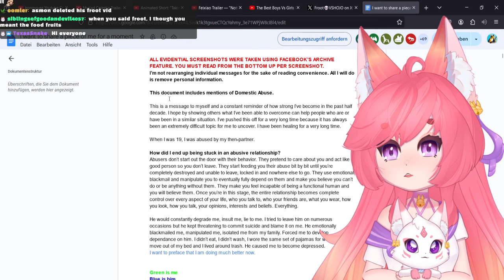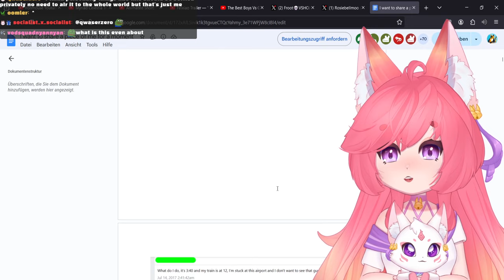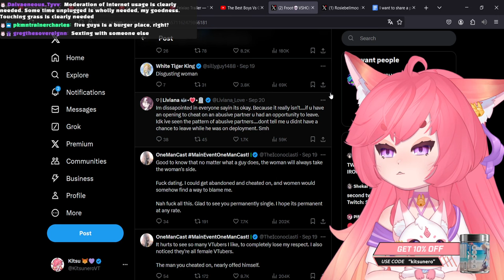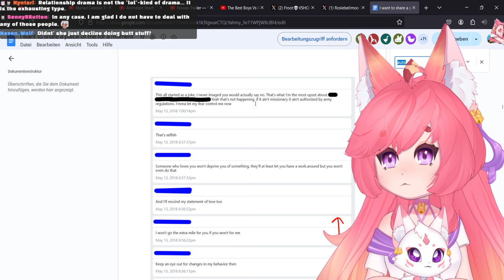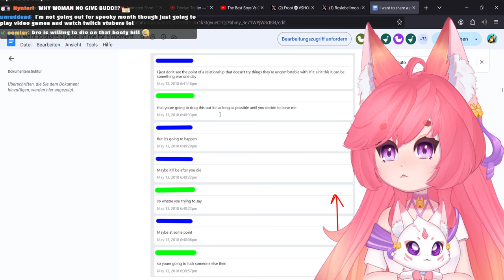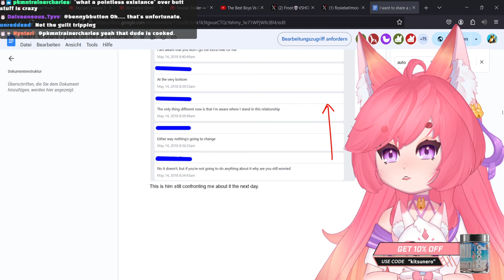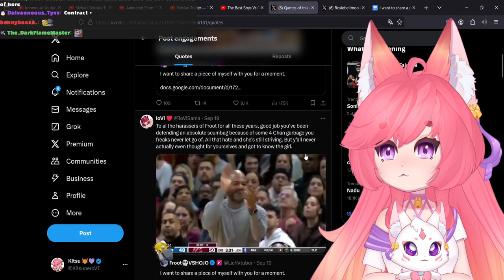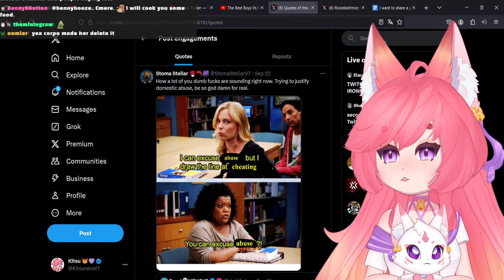The Froot Situation is Crazy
Do NOT harrass anyone mentioned or showcased, and do NOT use my comment section to spread further hate.

I have said while showcasing the situation that I wasn't thinking of posting this section on YouTube, but after so much misinfirmation and hate was spread, I felt like I had to at least educate my viewerbase. Since I did dive a little deeper into the topic that most did.

If you do know more than I, please do let me know and educate me, in a respectful manner, and I will pin the comment, or possibly even take my video down if the information I have showcased doesn't seem to be holding up anymore.

Here is the Video i talked about if you want a quick recap on Froots History

And no, Silvervale did not leave Vshojo because of Froot. She did NOT SUPPORT the HARASSMENT of people that played Hogwarts Legacy